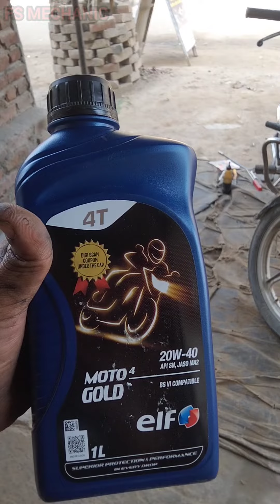best bike engine oil kaun sa hai